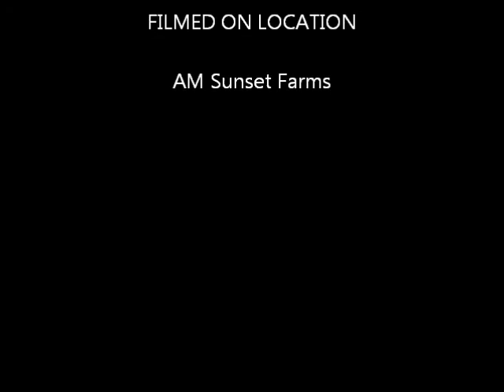rohan january 2014